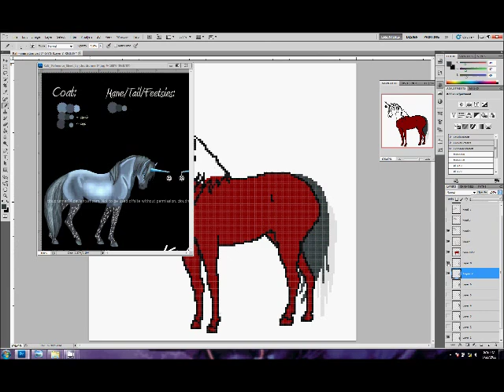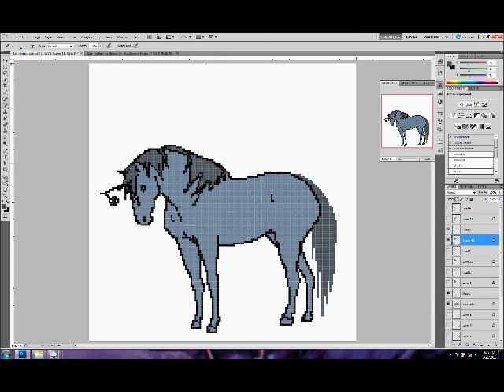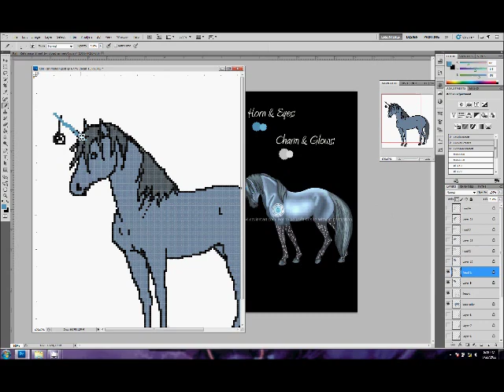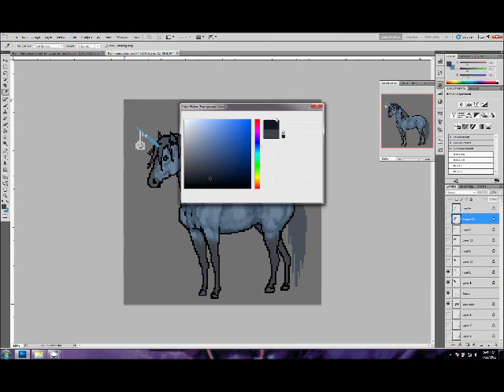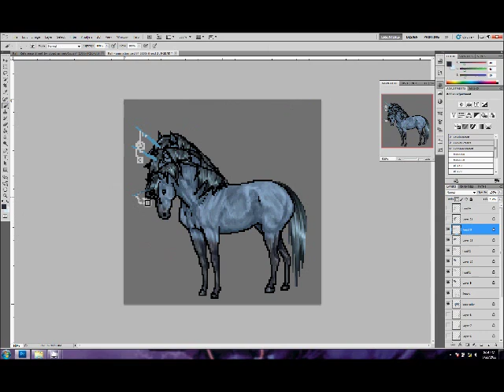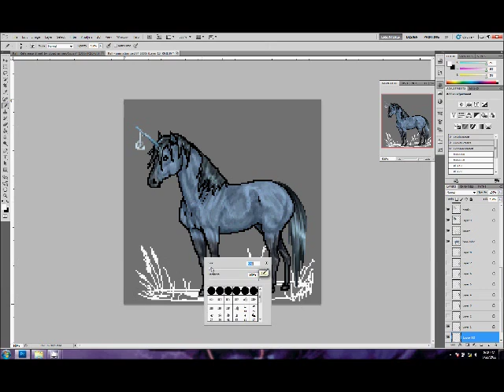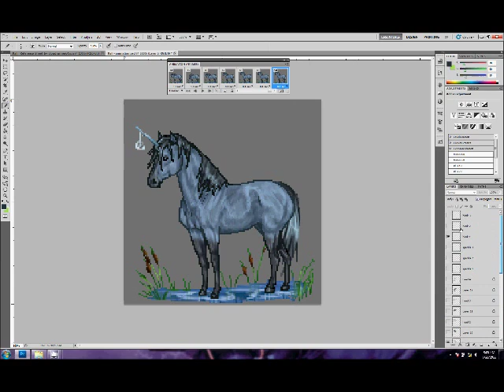Kali - pixel animation speedpaint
Pixel animation commission. So many layers! D: Also my first time recording myself working on a pixel animation.

I use PhotoshopCS5 and an Intuos4 large tablet